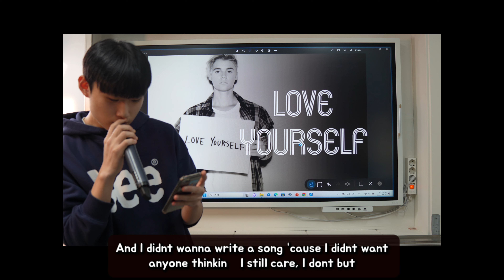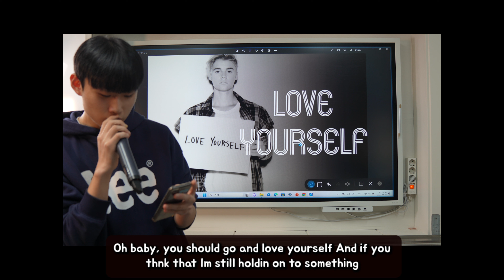타임지 읽어 주는 남자 "구독자 1,000명 달성 이벤트"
구독자 여러분에게 감사드립니다. 저스틴 비버의  Love Yurself 곡을 구독자분이 부릅니다. 많은 성원에 감사드립니다. 구독자 1,000명 기념하는 곡입니다.